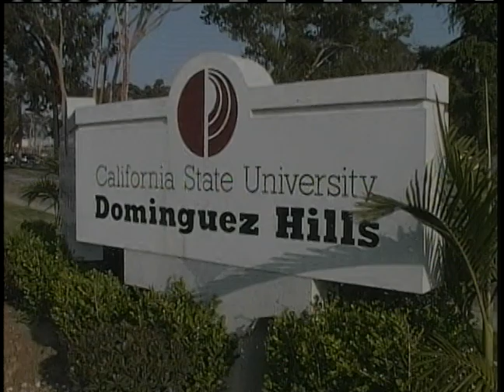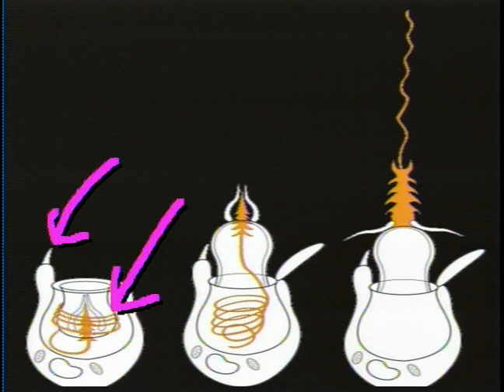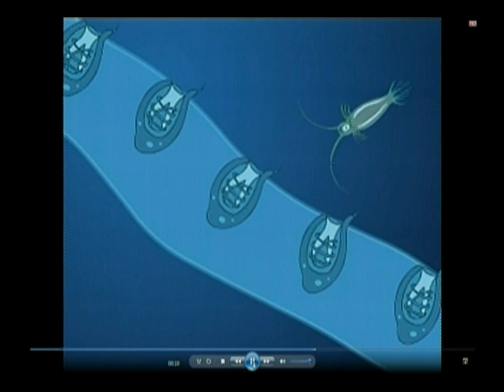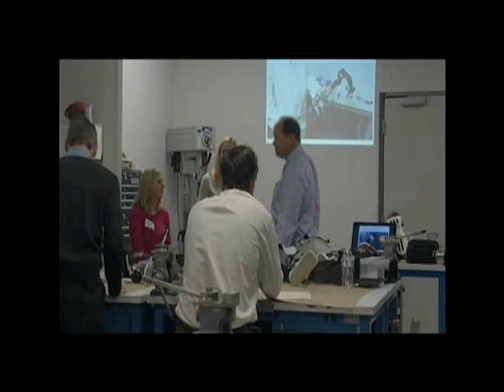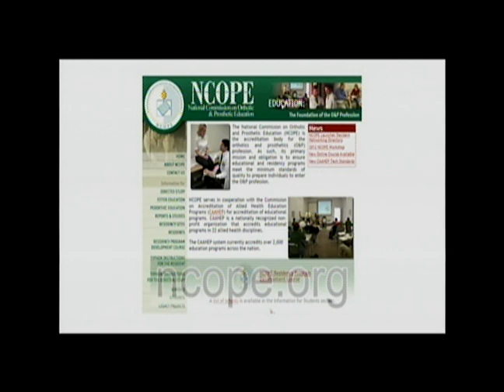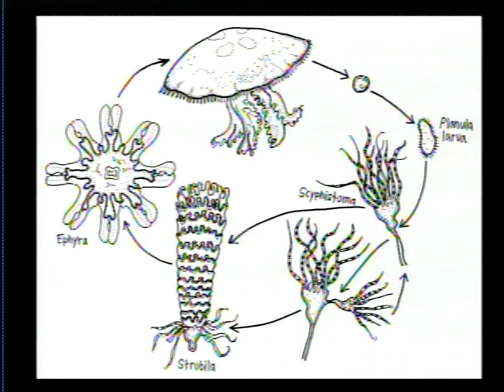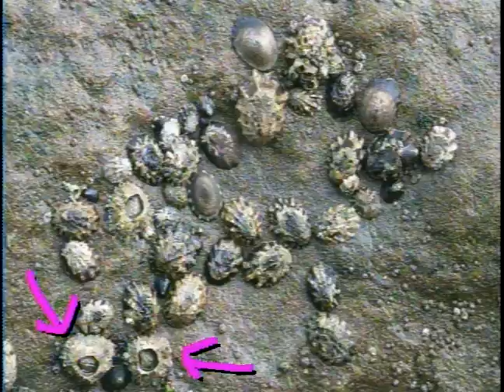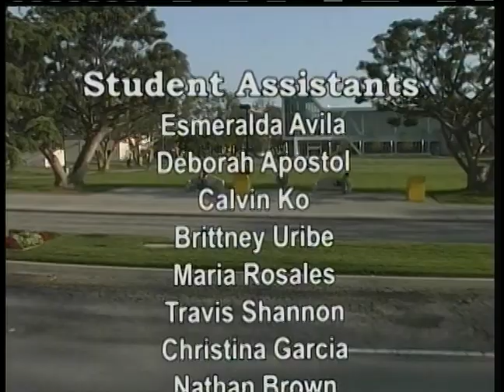BIO190 Session 6 Fall 2012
Intro to Marine Life with Kera Mathes      10/16/12
Guest:  Shelley Ko